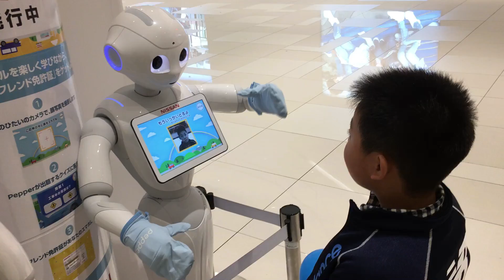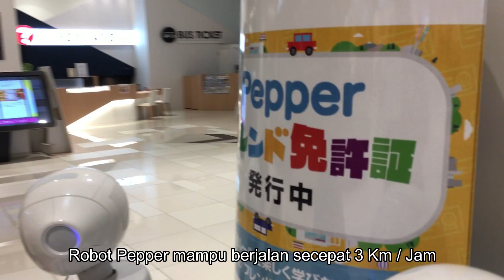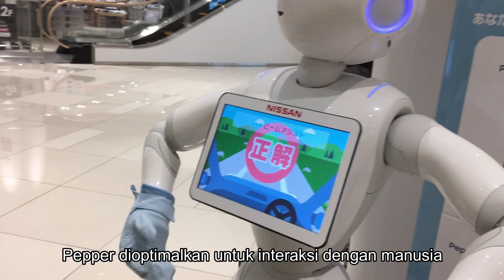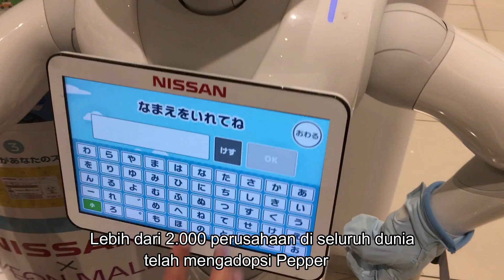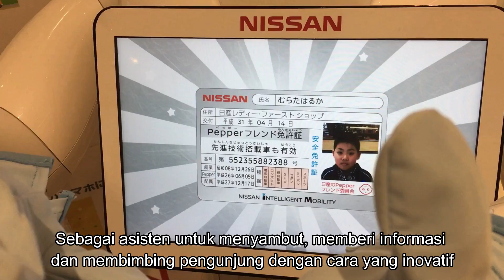Robot di Jepang 20 Jutaan | Pepper the humanoid robot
Pepper adalah robot humanoid sosial pertama di dunia yang mampu mengenali wajah dan emosi dasar manusia. Pepper dioptimalkan untuk interaksi manusia dan dapat terlibat dengan orang-orang melalui percakapan dan layar sentuh.

Robot Pepper digunakan untuk bisnis dan sekolah. Lebih dari 2.000 perusahaan di seluruh dunia telah mengadopsi Pepper sebagai asisten untuk menyambut, memberi informasi dan membimbing pengunjung dengan cara yang inovatif.

Pepper is the world’s first social humanoid robot able to recognize faces and basic human emotions. Pepper was optimized for human interaction and is able to engage with people through conversation and his touch screen.

Pepper is available today for businesses and schools. Over 2,000 companies around the world have adopted Pepper as an assistant to welcome, inform and guide visitors in an innovative way.